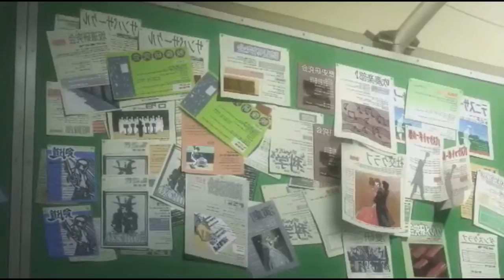Top 10 Anime Serien Ranking (Plätze 20 - 16) | Re-Upload aus 2014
►►►Bitte aufklappen falls du wissen
 willst worüber es geht und für sonstiges►►►
Das musste ich letztes Jahr vom Kanal nehmen und hoffe, dass es jetzt drauf bleiben kann^^
Skype:backfischpizza
Proxer(meine lieblings anime seite): Lapscha

Falls das Video dir gefallen hat, wäre es sehr nett es zu bewerten.